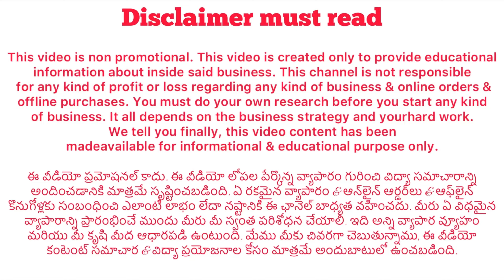Best premium and trending clothes in Hyderabad branded clothes కూడా ఉంటాయి / Mir luxury/ crazy mowa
Store details

Shop 🏬 name Mir luxury men’s Stodiyao

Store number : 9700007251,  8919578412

Store address : Hafiz baba nagar. Be side RB grammar school kacchi rood Hyd